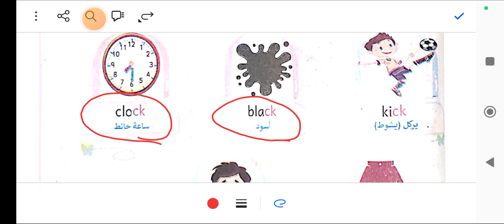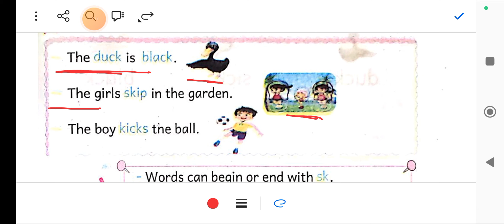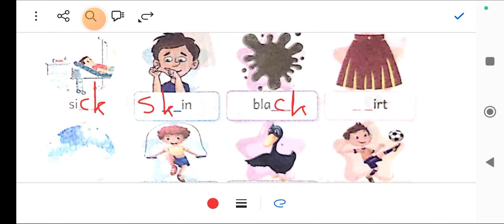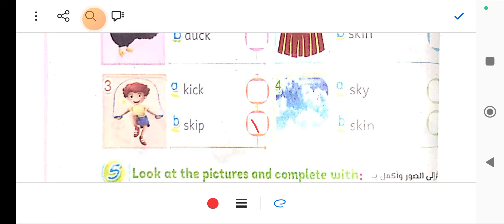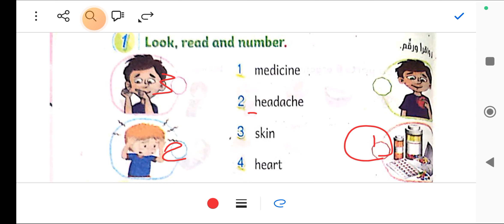كونكت 3 شرح وحل يونت 2 ليسون 4 كتاب الباهر انجليزي للصف الثالث الابتدائي الترم الاول 2025 connect 3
كونكت 3 شرح وحل يونت 2 ليسون 4 كتاب الباهر انجليزي للصف الثالث الابتدائي الترم الاول 2025 connect 3 حل تدريبات كتاب الباهر انجليزي للصف الثالث الابتدائي الترم الاول